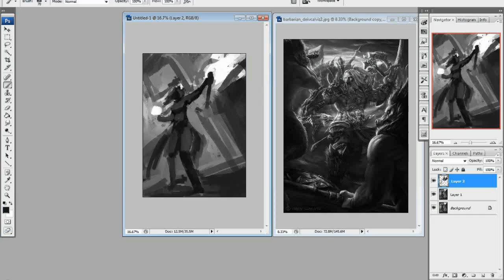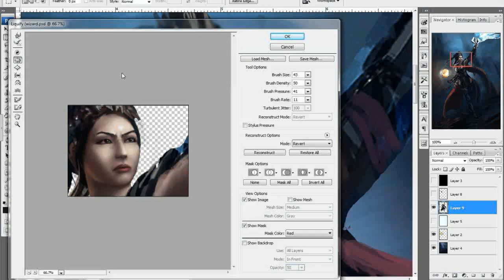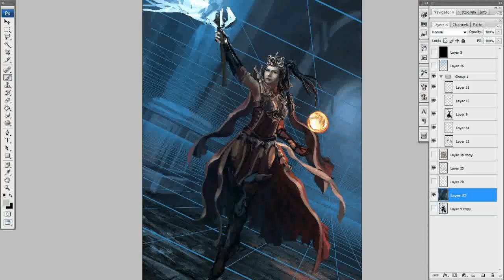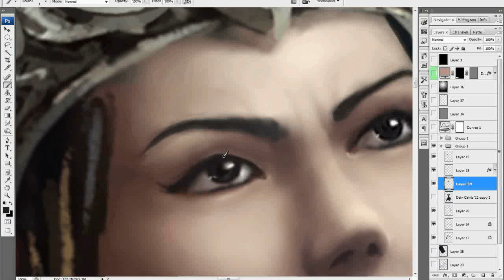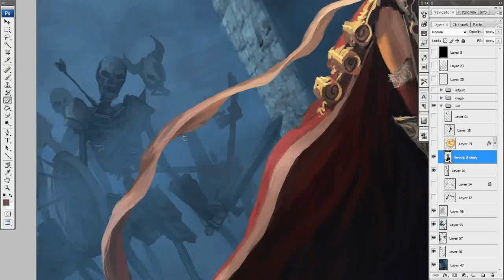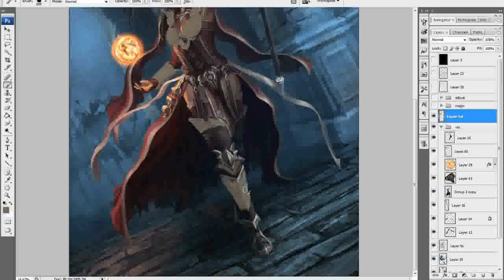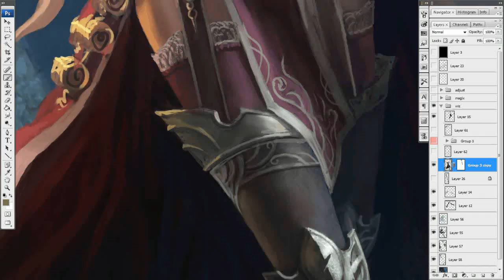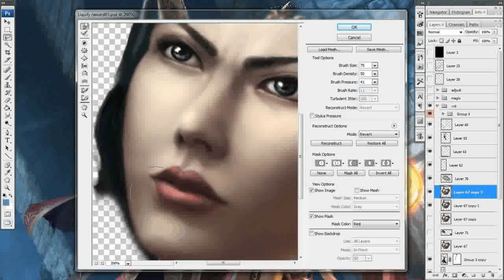Diablo 3 Wizard - Digital Painting Process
#2 of the set. I would recommend reading my write up in order so that it would make sense better.

Anyway, I made this fan art because I'm a big Blizzard fan. I wanted a glamour/action type of full body portrait that would go well as a poster on my wall. I also wanted full body shots because I wanted to design their armor myself, staying close to the original but still giving it a lot of personal touches.

For this one, I actually love how the wizard was portrayed by a young arrogant Asian female instead of the stereotype.

WARNING: Don't judge me based on the references I used!

SOME NOTES AND STUFF I LEARNED:

 -This was the second piece I did. I did this simultaneously with the barbarian piece. This also meant that all the MISTAKES I had with the barbarian piece was REPEATED in this piece. I also didn't block in enough details before coloring. I also WASTED a LOT of TIME revising the armor and the face. And again, I resorted to correcting my pose with the help of a 3D program. I also didn't plan enough and just added the skeleton enemies at the last part. So as a reminder, if you are doing an illustration or even a concept art, study study study and PLAN PLAN PLAN before jumping and coloring everything! (Sure it's also ok to start with colors if you are doing works that are more spontaneous and have more emotion but for stuff like these, PLAN first!)

 -Doing bricks was too tedious so in cases like these, it's perfectly fine to use photos that you paint over BUT be sure you are not stealing from anybody!

 -I enjoyed designing the armor on this one because I strayed away from the original designs more than the other pieces.

Did this in around 20+hrs.

For more of my art please check out my site! Thanks!

and like my faceboook page!